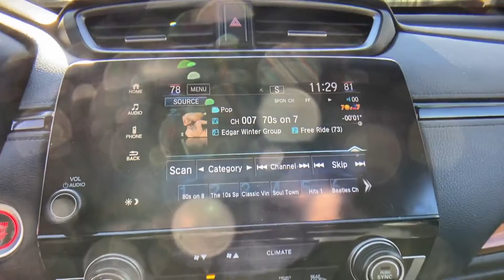Used 2018 Honda CR-V EX-L 2HKRW2H85JH659398 Winchester, Front Royal, Martinsburg, Hagerstown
2018 Honda CR-V EX-L 2HKRW2H85JH659398 Video

This 2018 Honda CR-V EX-L 2HKRW2H85JH659398 is full of phenomenal features such as: